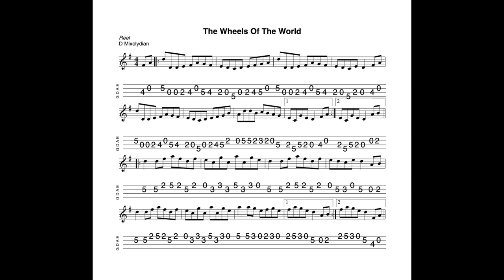The Wheels Of The World - a reel in D Mixolydian tabbed for mandolin and played by Aidan Crossey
22 February 2023.  A classic D Mixolydian reel, much-loved by pipers.  The intonation on my G stings was slightly out of whack and it's taken me a while to get it as close as I can to "spot on" - each fraction of a millimetre can make a big difference!!